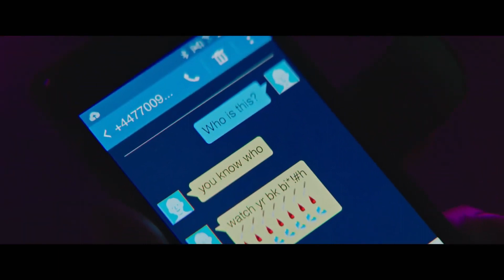UNICORNS Trailer 2024 Ben Hardy, Romance Movie